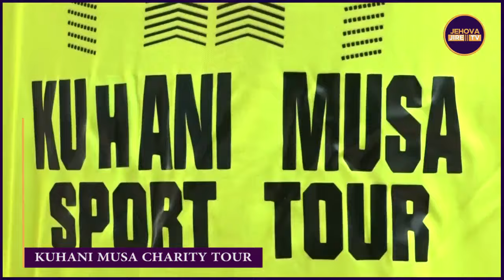MAANDALIZI YAKO TAYARI KUHANI MUSA CHARITY TOUR TOANGOMA DAR ES SALAAM